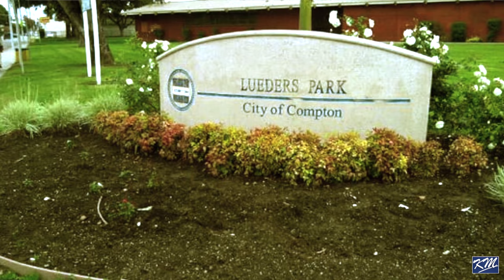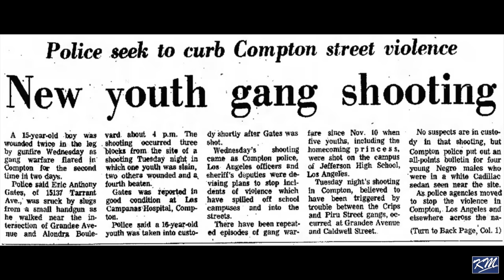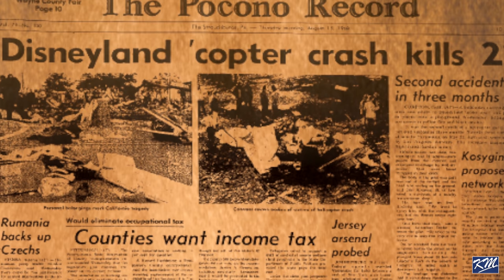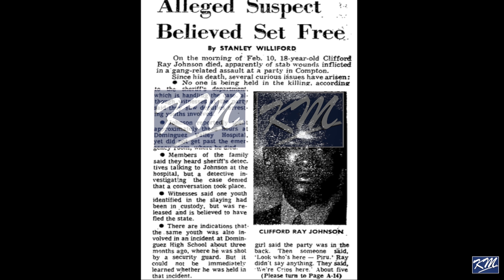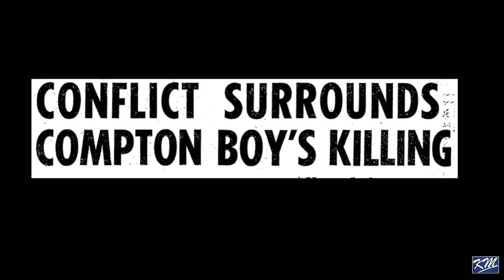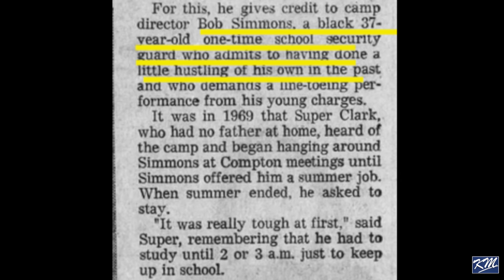3.26.1 Cynthia Nunn of Compton growing up near Lueders Park in Piru Turf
Part 1 of 3 Cynthia Nunn of Compton reminisces on the early formation of the Compton Pirus and Lueders Park Pirus. Cynthia is now an activist and community leader and Director of "Sylvia Nunn Angels" where she quarterbacks for herk community in Compton.

Compton, CA - July 11, 2020

CREDITS
Interview by
Kev Mac
Melly Mel

Special Thanks to:
The Professor Melly Mel
Cynthia Nunn